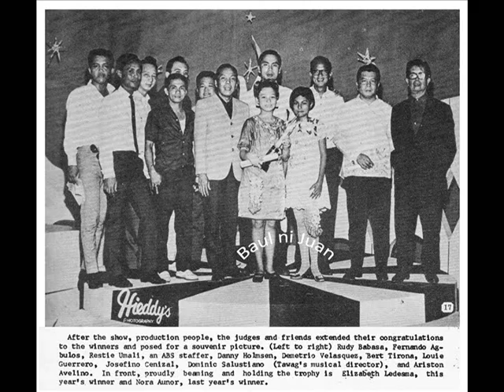Nora Aunor - Moonlight Becomes You ("Tawag ng Tanghalan" winning piece)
THE TAWAG NG TANGHALAN 1967 Champion
The Superstar Nora Aunor.